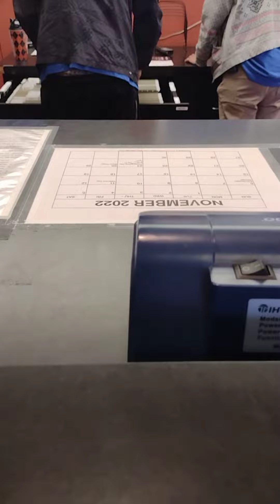they said they mailed it to me on November 2nd still haven't received it it is November 11th